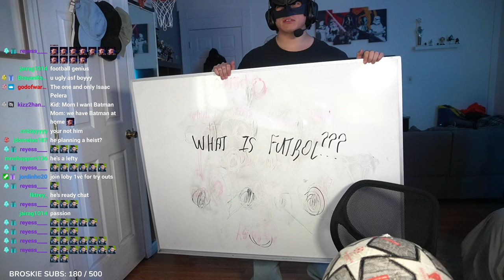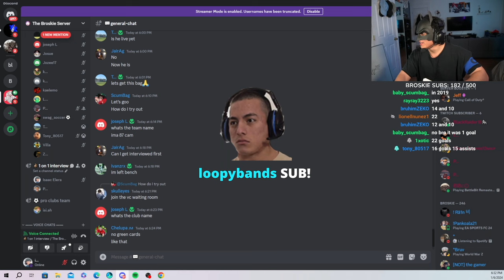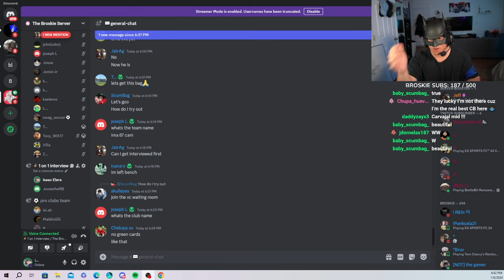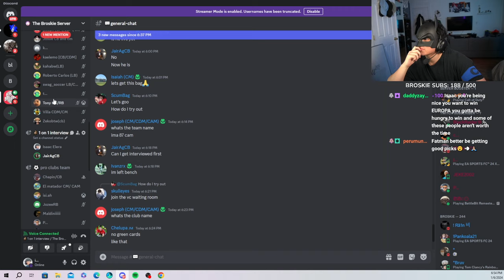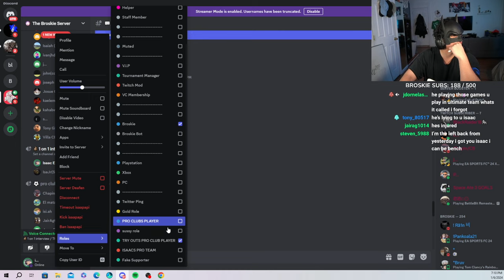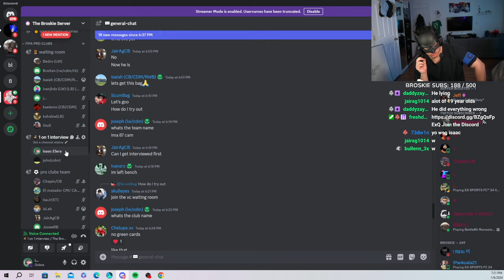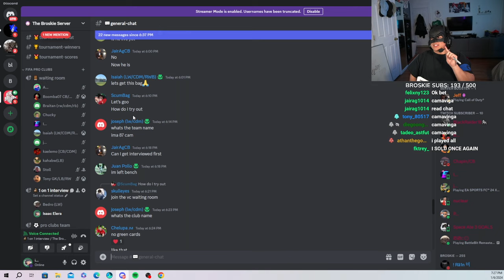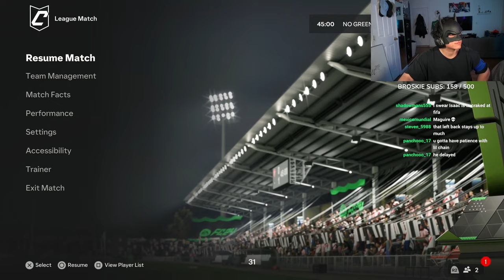teaching them tiki taka futbol | FC 24 pro clubs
day 2 of pro club try outs for my team. getting ready for the europa league tournament. join discord to play with me or in the tournament